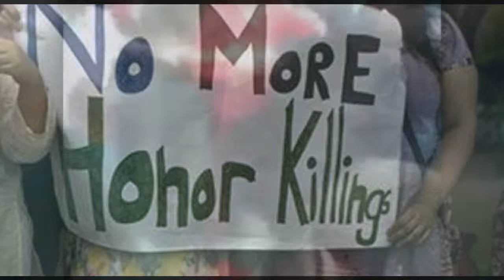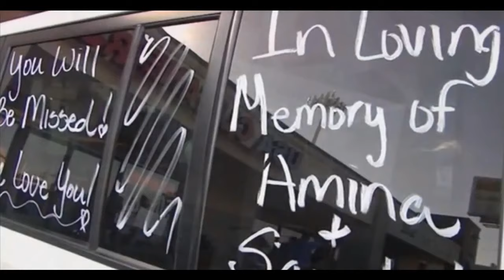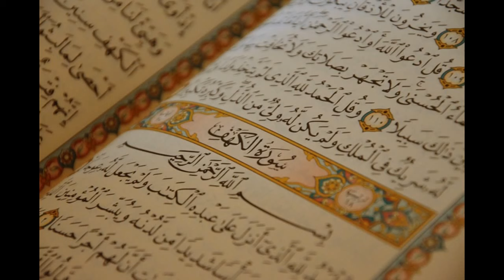Amina e Sarah - Storia di un delitto d'onore